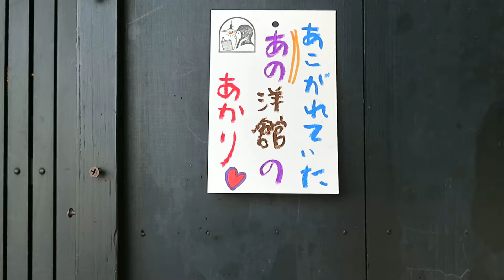内玄関に洋館の華(はな) ～大正浪漫 照明器具～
乳白ガラス照明器具

Tachibana-shoukai
Kyoto Japan